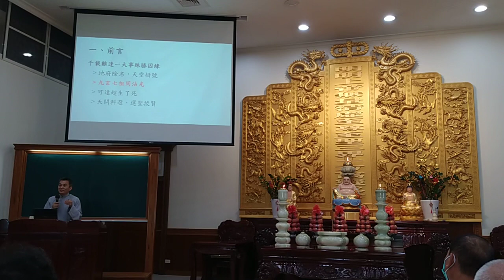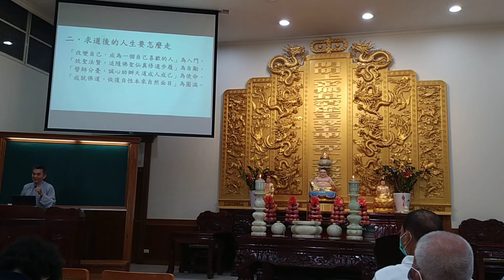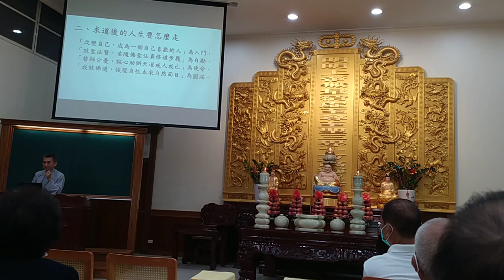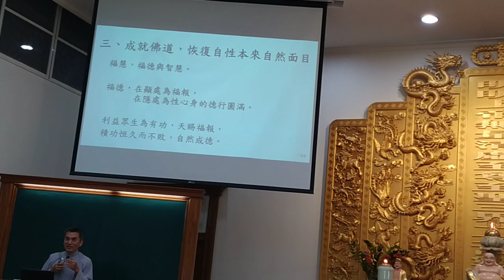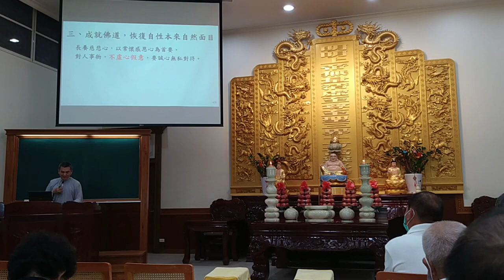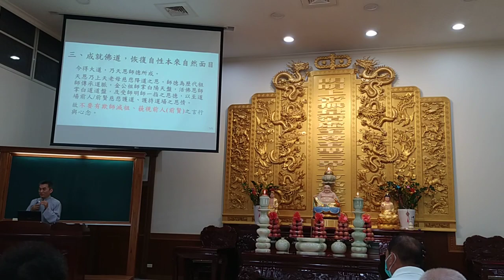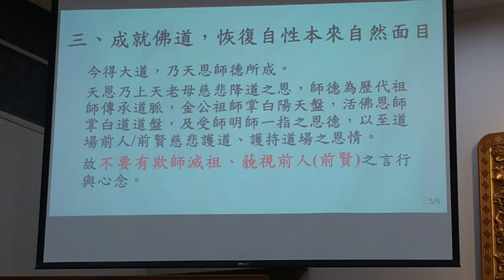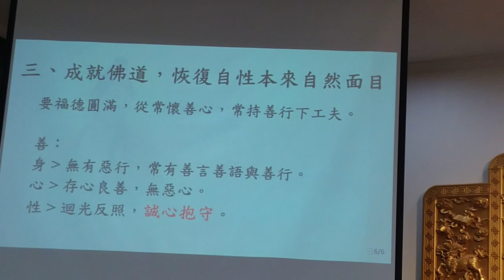VID_20230409b愛祥佛堂啟慧班李講師（電腦專長碩士 救國團學習中心教師 ）講解求道後的人生要怎麼走（閩南語為主）_090257